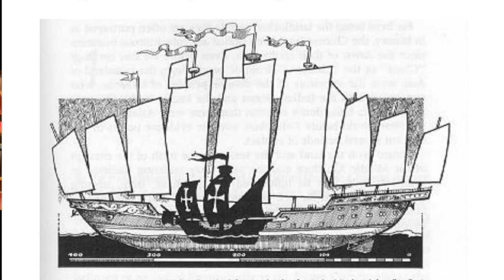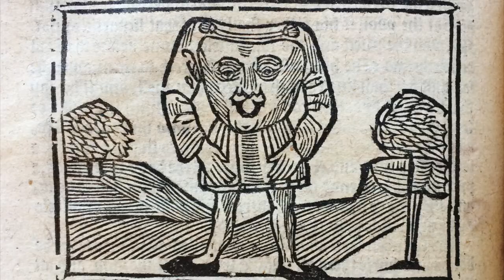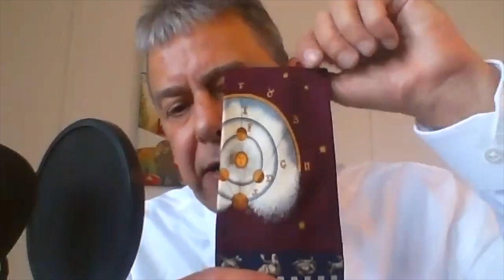Columbus, Magellan, & Hudson: Cult Leaders and Master Navigators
Enjoy time travel with the goofy historians as their biting commentary and shenanigans tell the tales of human stupidity from the Pharaohs to Nixon.  Shining the light on the hypocrisy, arrogance, and stupidity of our ancestors.
This is an unrehearsed conversation and we are not real historians but we hope it is mostly true and somewhat funny. Truth when necessary but Humor at All Costs!
Musical Credits:
Editing & Production:
HaleyBeckel.com